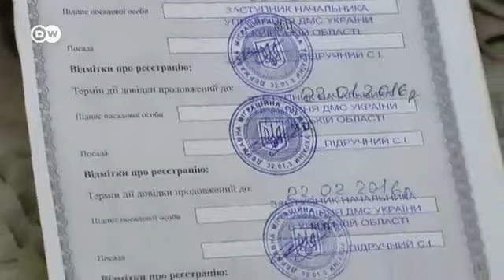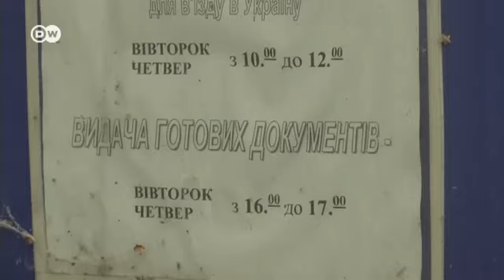Российские беженцы на Украине: без документов и права на работу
Из 90 российских граждан, пытающихся получить на Украине статус беженца, положительный ответ получили только 7. Почему украинские власти отказывают россиянам в официальном статусе? Другие видео DW на сайте или на канале DW (на русском) в YouTube